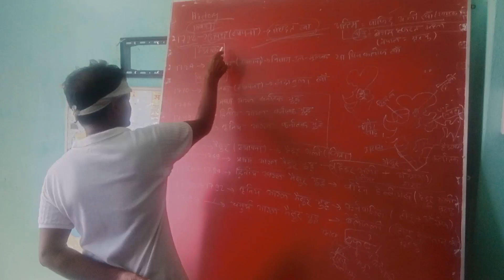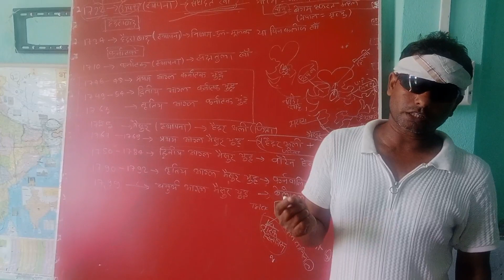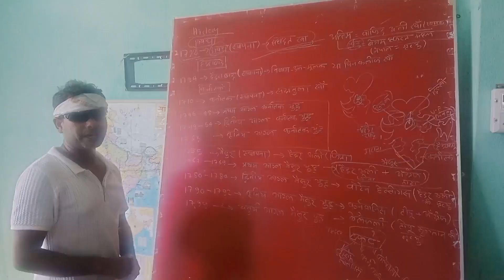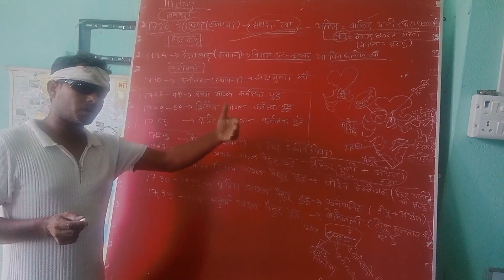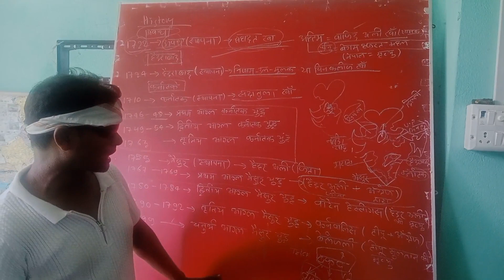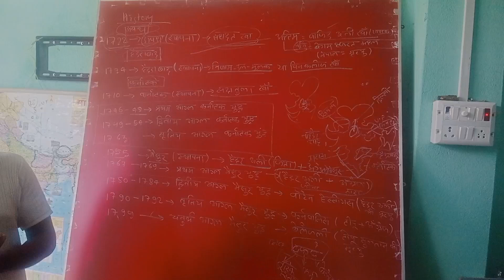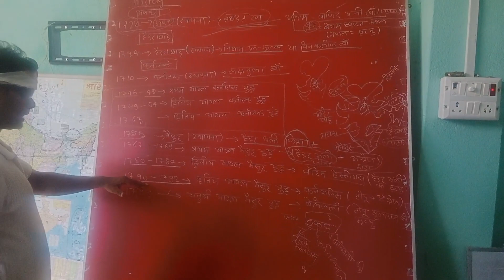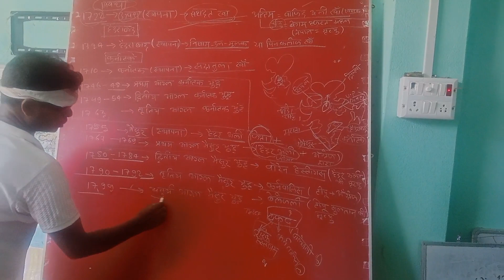हैदर अली एवं टीपू सुल्तान, मैसूरsamrajya , Mahesh Sir,RCC, Revision, Daudnagar 6202801118